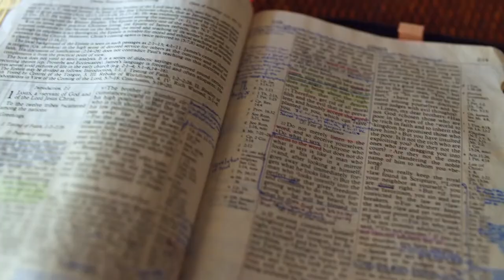Gott auf (m)einer Seite: 5. Mose 32:50-33:19